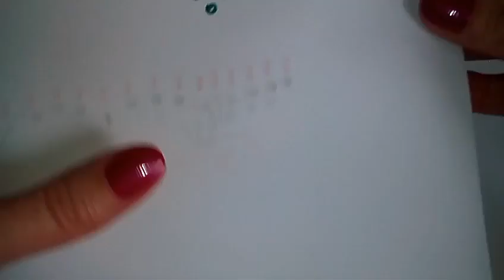Браслет из бисера и биконусов. Мастер-класс. Tutorial: beaded bracelet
Всем рада, кто зашёл на мой канал! Предлагаю мастер-класс по плетению браслета из бисера и биконусов. А я допустила одну ошибку в плетении, увидела только после загрузки, будьте внимательнее!